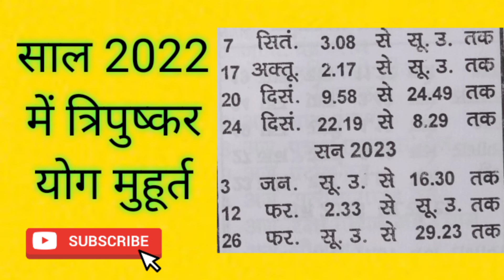त्रिपुष्कर योग 2022 में कब कब है साल 2022 त्रिपुष्कर योग के बारे में बताइए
जनवरी 2022 में त्रिपुष्कर योग कब कब है
फरवरी 2022 में त्रिपुष्कर योग कब कब है
मार्च 2022 में त्रिपुष्कर योग कब कब है
अप्रैल 2022 में त्रिपुष्कर योग कब कब है
मई 2022 में त्रिपुष्कर योग कब कब है
जून 2022 में त्रिपुष्कर योग कब कब है
जुलाई 2022 में त्रिपुष्कर योग कब कब है
अगस्त 2022 में त्रिपुष्कर योग कब कब है
सितम्बर 2022 में त्रिपुष्कर योग कब कब है
अक्टूबर 2022 में त्रिपुष्कर योग कब कब है
नवंबर 2022 में त्रिपुष्कर योग कब कब है
दिसंबर 2022 में त्रिपुष्कर योग कब कब है